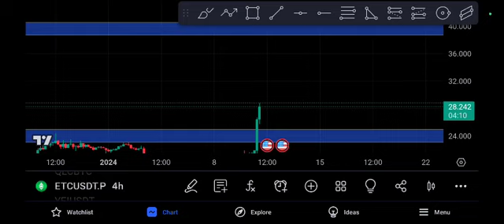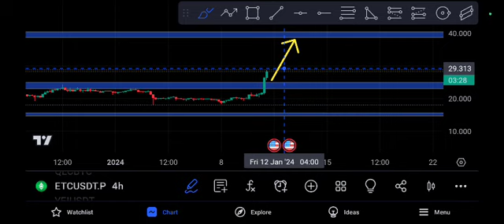Ethereum Classic Price Prediction! ETC News today